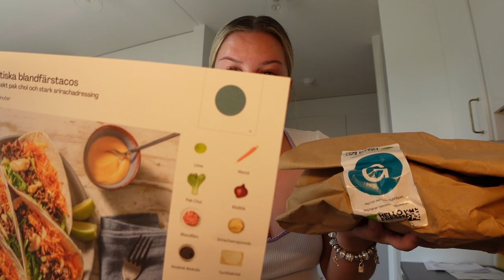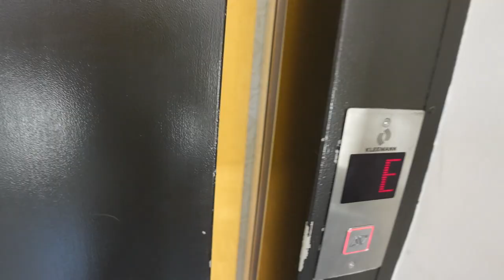DET HÄR MÅSTE FÅ ETT STOPP...😓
I SAMARBETE MED HelloFresh
KOD: LISIBELL965
Ger 30% på 1 & 2 boxar, 20% på 3 & 4 boxar.

Instagram ➩ misslisibell

Snapchat ➩ Realmisslisibel